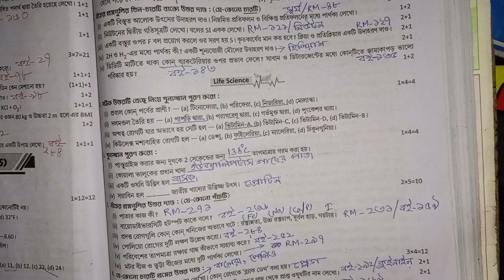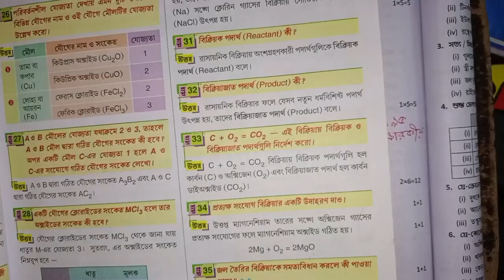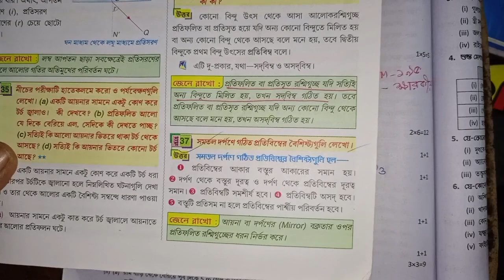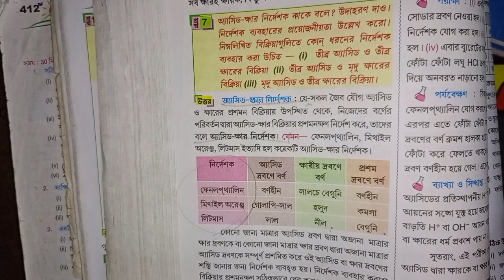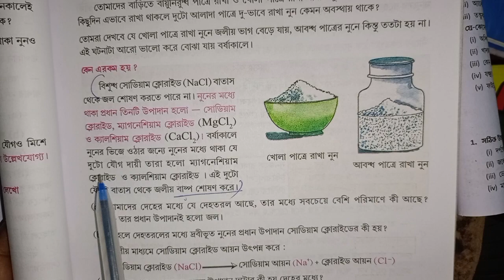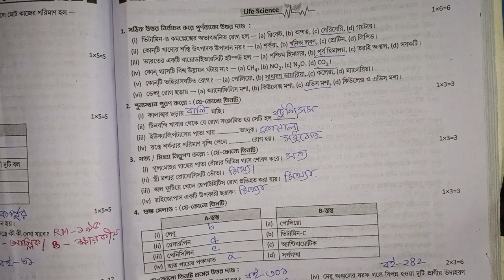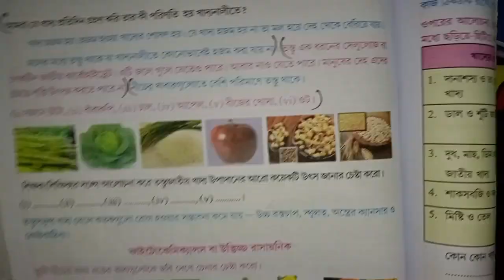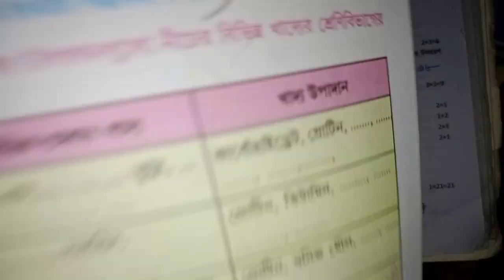RAY & MARTIN QUESTION BANK Science 2023 Class 7 Jagabandhu Institution